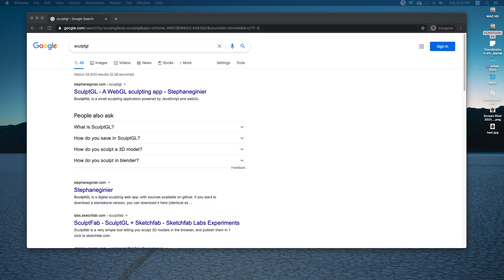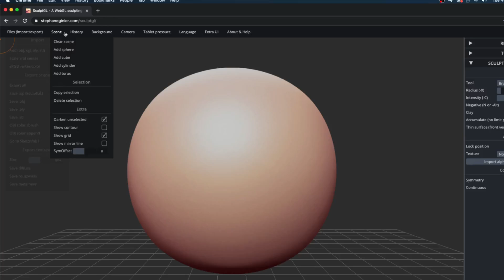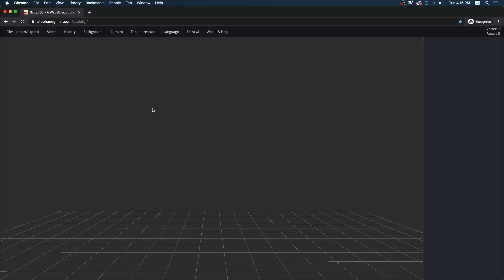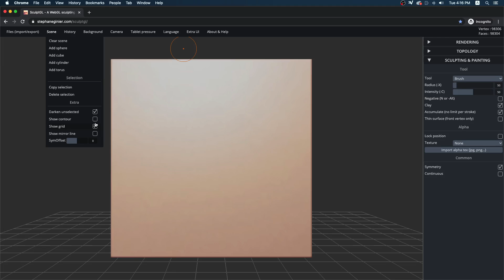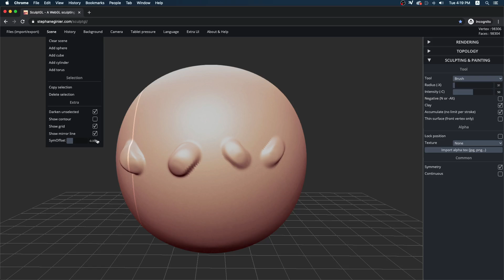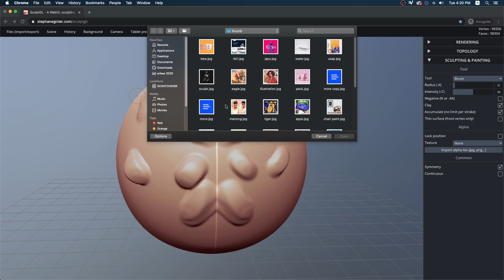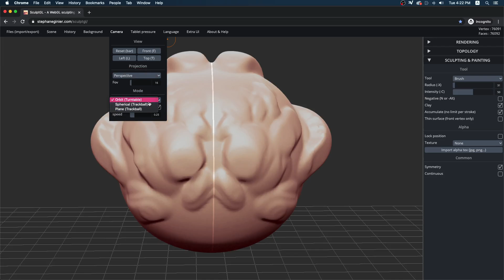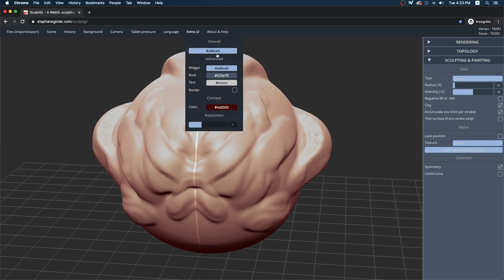Basic UI 3d- sculptGL part 1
part 1 on understanding basic UI of sculptGL